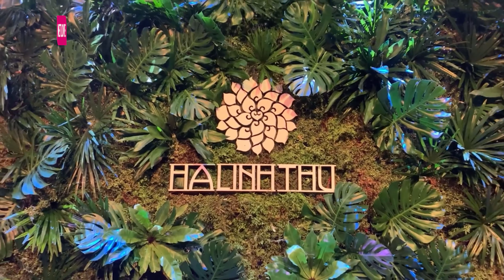Hớp Hồn Bởi Những Thiết Kế Quá XUẤT SẮC Của NTK Hà Linh Thư Show Welcome To The Jungle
💎Các nội dung đăng tải trên MFashion là thông tin nhanh và chính xác nhất về các chương trình, sự kiện Thời Trang, Life Style, Làm Đẹp do MCV Corporation sản xuất, được MCV Network trực thuộc MCV Group bảo vệ bản quyền, quản lý, vận hành và khai thác nội dung.